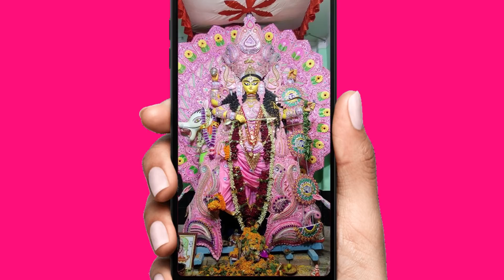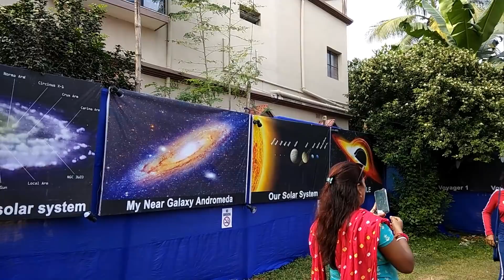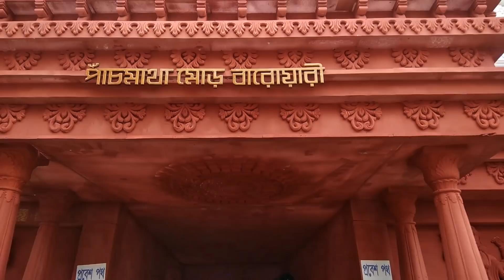কৃষ্ণনগরের জগদ্ধাত্রী পুজার চোখ ধাঁধানো প্রতিমা ও প্যান্ডেল | Krishnanagar Jagadhatri Puja 2019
কৃষ্ণনগরের জগদ্ধাত্রী পুজার চোখ ধাঁধানো প্রতিমা ও প্যান্ডেল .
Amazing pandals of Krishnanagar Jagadhatri Puja . 2019

You will see some popular pandals of Krishnanagar Jagadhatri Pujo. You will also see many idols of Jagadhatri Devi ma. You will see images of Burima, Chotoma, Mejoma, and many more debi maa pandals. In this video, you will see a popular festival of krishnanagar called jagadhatri pujo . you can also get a glimpse of ghurni putul potti . you can see many theme pandals of krishnanagar .

Popular clubs of krishnanagar has made many wonderful pandals and the jagadhatri Idos are awesome. You will be amazed to see the soothing idols of godess jagadhatri.

আপনি এই ভিডিওতে কি পাবেন?
কৃষ্ণনগর জগদ্ধাত্রী পুজোর কয়েকটি জনপ্রিয় প্যান্ডেল আপনি দেখতে পাবেন। আপনি জগদ্ধাত্রী দেবী মা এর অনেক প্রতিমা দেখতে পাবেন। আপনি বুড়িমা, ছোটোমা, মেজোমা এবং আরও অনেকগুলি দেবি মা প্যান্ডেলের চিত্র দেখতে পাবেন। এই ভিডিওতে আপনি দেখতে পাবেন কৃষ্ণনগরের একটি জনপ্রিয় উত্সব যাকে বলা হয় জগদ্ধাত্রী পুজো। আপনি ঘুরনী পুতুল পটি একটি ঝলক পেতে পারেন। আপনি কৃষ্ণনগরের অনেক থিম প্যান্ডেল দেখতে পাবেন।

কৃষ্ণনগরের জনপ্রিয় ক্লাবগুলি অনেক দুর্দান্ত প্যান্ডেল তৈরি করেছে এবং জগদ্ধাত্রী আইডোগুলি দুর্দান্ত। দেবতা জগদ্ধাত্রীর মনমুগ্ধ প্রতিমা দেখে আপনি অবাক হয়ে যাবেন।